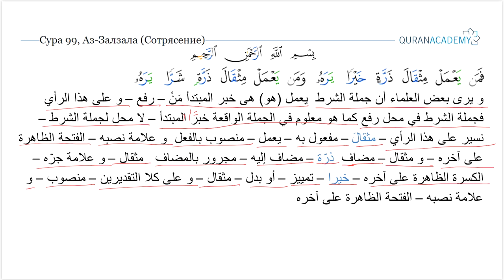Грамматический разбор суры аль-Зальзаля (Сотрясение) - часть 7